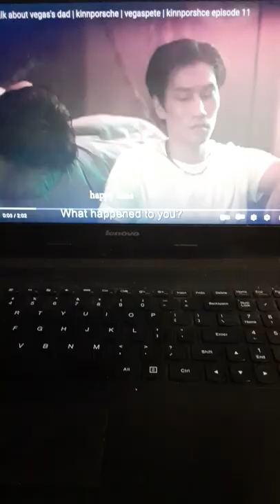kinnporschetheseries thaiseries vegas pete vegaspete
DRAMA: KINN PORSCHE THE SERIES

DIRECTOR: Kongkiat Komesiri, Krisda Witthayakhajorndet, Banchorn Vorasataree

STARRING: Phakphum Romsaithong, Nattawin Wattanagitiphat

BASED ON: KinnPorsche Story: รักโคตรร้าย สุดท้ายโคตรรัก by DAEMI

WRITTEN BY: Patchayamon Theewasujaroen, Sitthichai Panya, Krisda Witthayakhajorndet,
Bhanbhassa Dhubthien

GENRE: ACTION, ROMANCE, BL

SONG: UNDO IT

ARTIST: CARRIE UNDERWOOD

ABLUM: PLAY ON

GENRE: COUNTRY